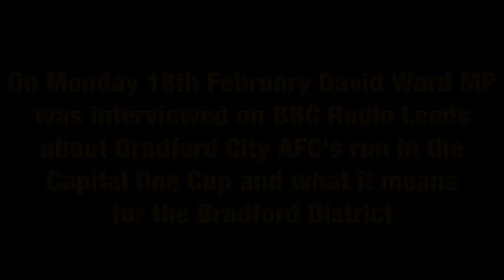BBC Radio Leeds: David Ward MP speaks about Bradford City AFC's run in the Capital One Cup